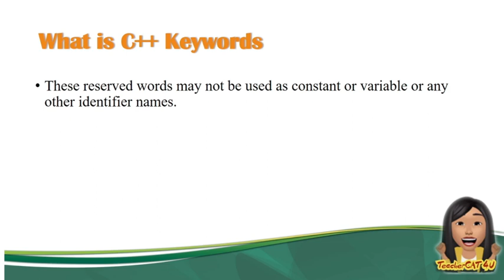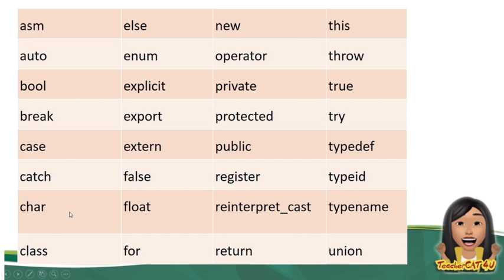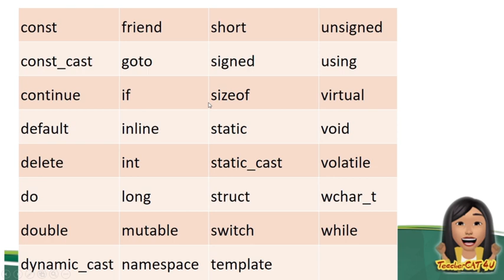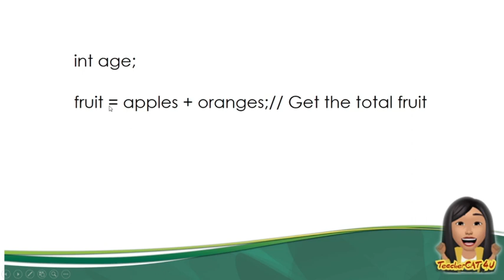Introduction to programming Topic 7: Keywords and Whitespace (TAGALOG)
Identify C++ keywords
Define C++ whitespace